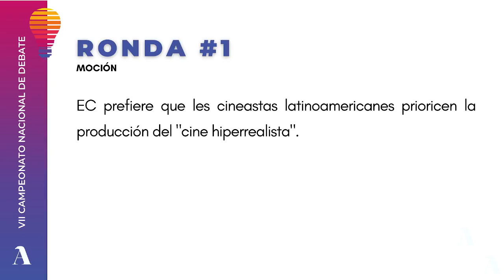Ronda 01 - Sala 5 - Campeonato Nacional de Debate "CND 2021".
Información Previa: Para fines de este debate, el "cine hiperrealista" tiene las siguientes características; historias realistas sobre problematicas sociales (pobreza, uso de drogas, violencia); una forma "sobria" de filmar (con escenas largas, filmadas con camara en mano y sin banda sonora, estilo documental); uso de actorxs no profesionales y un guion simple. Películas como estas, suelen buscar acogida principalmente en el circuito de festivales internacionales. Ejemplos de estos filmes pueden ser: Amores Perros, Biutiful, Chicuarotes.

Moción: EC prefiere que les cineastas latinoamericanes prioricen la producción del "cine hiperrealista".

Equipos:
Alta de Gobierno - CIDE Región Centro
Alta de Oposición - TEC Toluca LS
Baja de Gobierno - TEC Cem GV
Baja de Oposición - Aura RS.